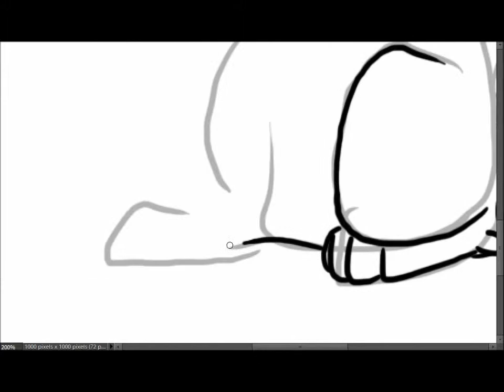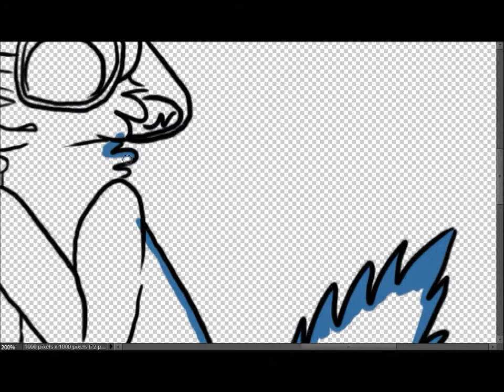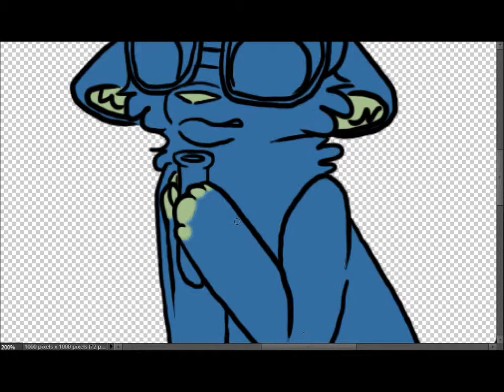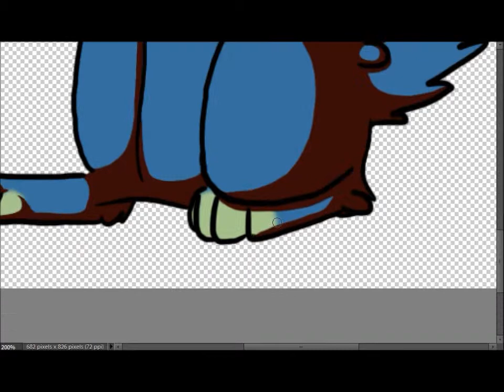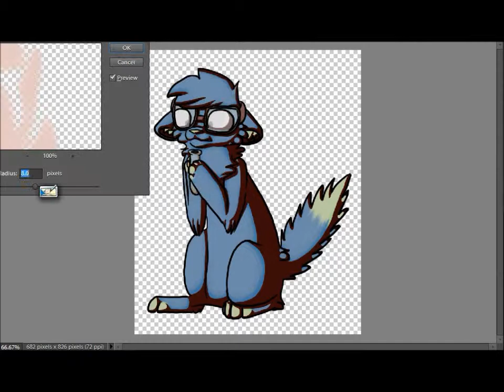The Scientist Speedpaint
A doodle idea I had a while back.

Song: The Scientist - Coldplay
Real time: 51 minutes